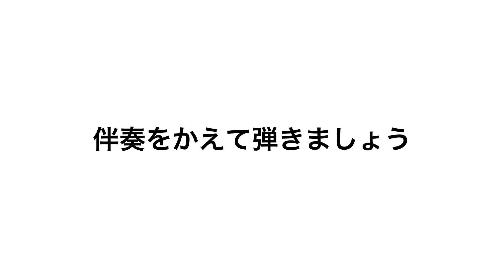【ピアノスタディ4】ジプシーのおどり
ベルディ

NEW ピアノスタディ レパートリー4